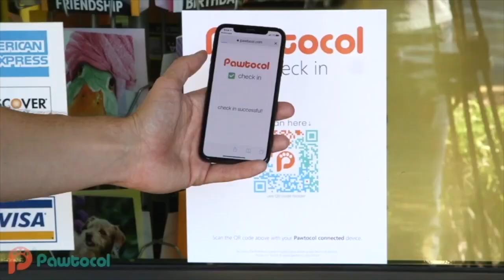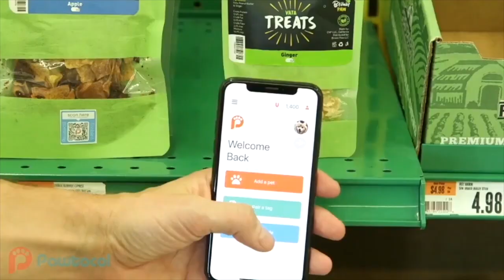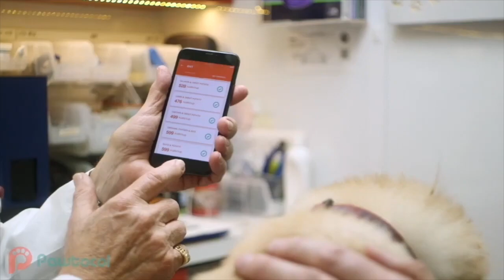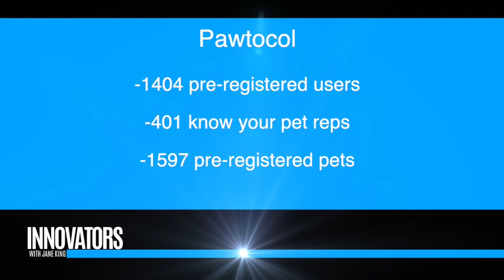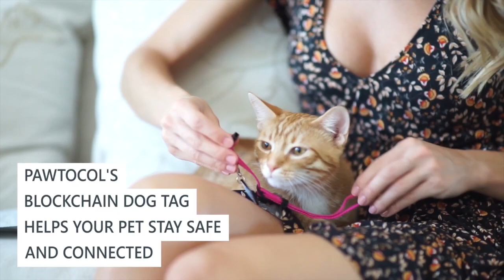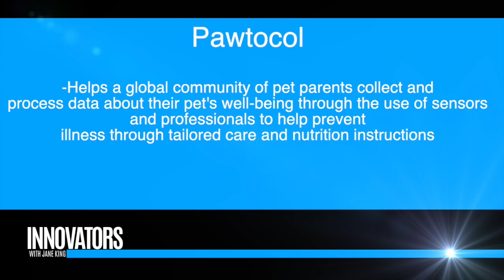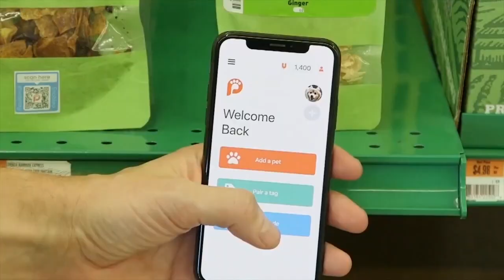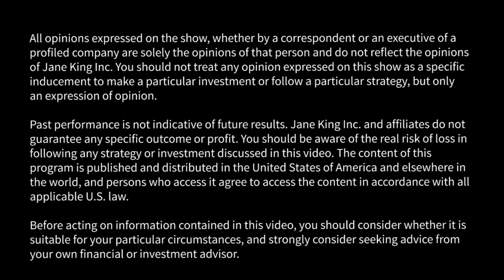Pawtocol: Putting Pets First with Blockchain Technology | Innovators with Jane King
Pawtocol is a global online community of pet lovers who are disrupting the pet industry by leveraging blockchain technology while monetizing data about their pets.

Data is aggregated from IOT devices like our Blockchain Pet Tag, vets and more. Users maintain full control over the data about their pets.